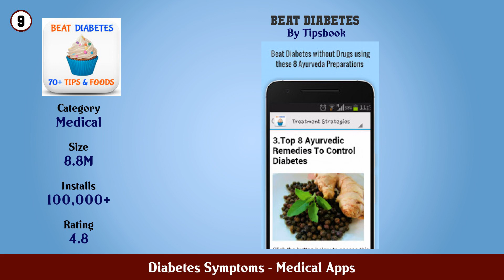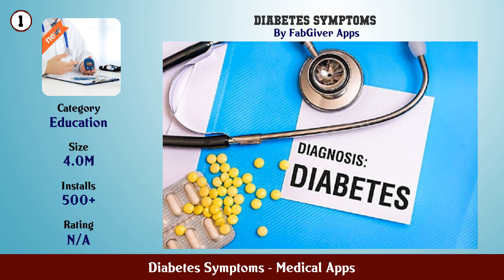Top 10 Diabetes Symptoms Android Apps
In this video we have listed Top Diabetes Symptoms Android Apps. This video is for information and reference purpose only.